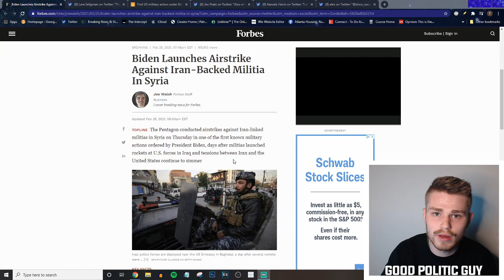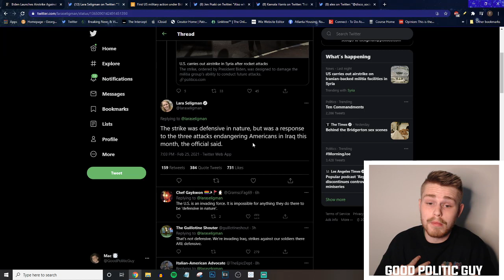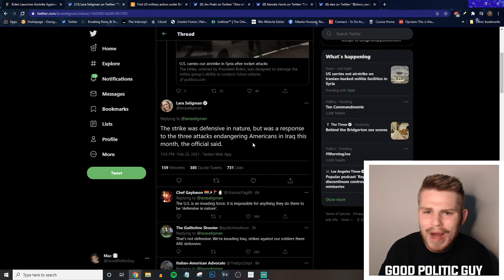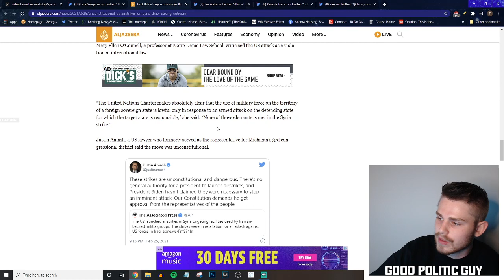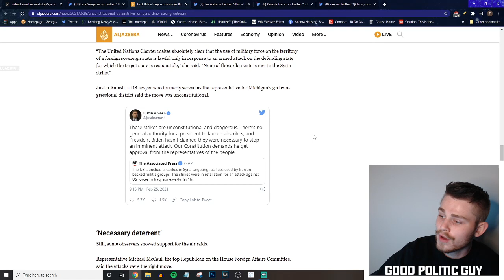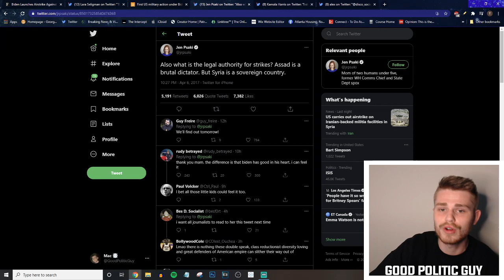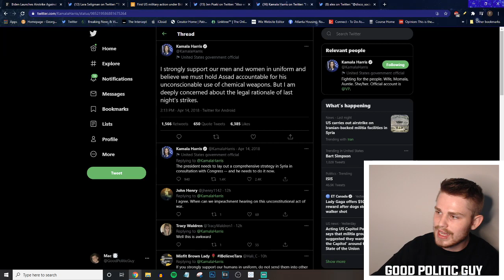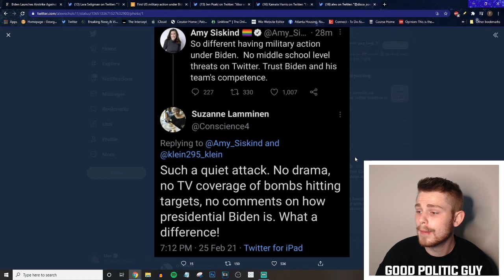Joe Biden Bombs Syria As Western Media Does Propaganda For Him